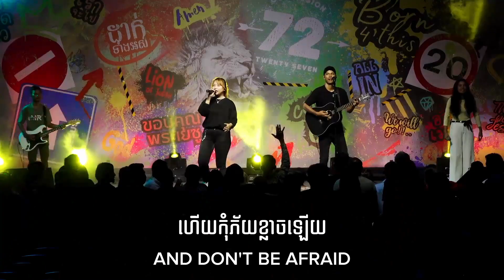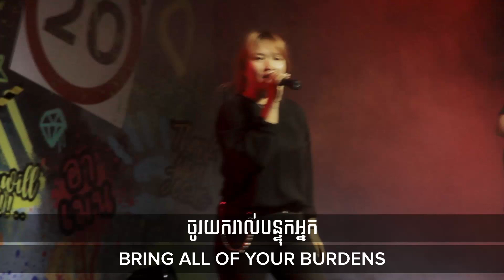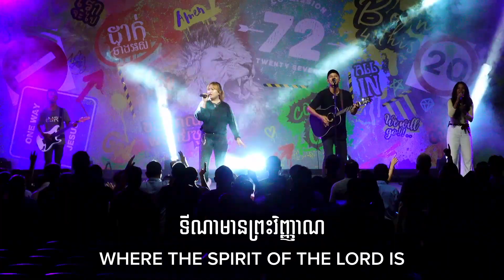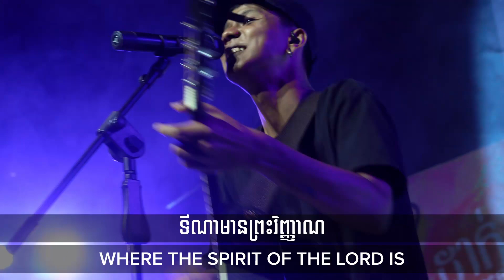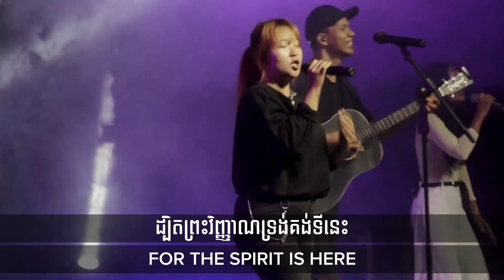FREEDOM | Khmer Version - By Thida | Freedom Church Cambodia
[Lyrics]
VERSE 1
Step out of the shadows, step out of the grave
Break into the wild and don't be afraid
ឈានចេញពីភាពងងឹត ឈានចេញពីក្នុងផ្នូរ
ហ៊ានឈានជំហានចេញទៅ ហើយកុំភ័យខ្លាចឡើយ

PRE CHORUS
Run into wide open spaces, grace is waiting for you
Dance like the weight has been lifted, grace is waiting
រត់ចូលទៅវាលដ៏ធំទូលាយ, ព្រះគុណនៅរង់ចាំអ្នក
លោតរាំដូចបន្ទុកបានធ្លាក់ចុះ, ព្រះគុណនៅរង់ចាំ

CHORUS
Where the Spirit of the Lord is, there is freedom, there is freedom
Come out of the dark just as you are, Into the fullness of His love
For the Spirit is here, let there be freedom, let there be freedom
ទីណាមានព្រះវិញ្ញាណព្រះអង្គ មានសេរីភាព មានសេរីភាព
ចេញពីភាពងងឹត ពីជីវិតចាស់ ចូលក្នុងក្ដីស្រលាញ់របស់ទ្រង់
ដ្បិតព្រះវិញ្ញាណទ្រង់គង់ទីនេះ ចូរមានសេរីភាព ចូរមានសេរីភាព

VERSE 2
Bring all of your burdens, bring all of your scars
Come back to communion, Come back to the start
ចូរយករាល់បន្ទុកអ្នក រាល់ស្លាកស្នាមទាំងអស់
ត្រឡប់មកជារួបរួម, ចាប់ផ្តើមសារជាថ្មី

BRIDGE 1
Chains will fall, prisons shake at the sound, of Jesus' name
Lives made whole, hearts awake at the sound, of Jesus' name
ច្រវាក់ផ្តាច់ គុករង្គើរដោយសម្លេង នាមព្រះយេស៊ូ
ជីវិតខ្ញុំ បានពោរពេញដោយសម្លេង នាមព្រះយេស៊ូ

CHORUS
Let there be freedom, Let there be freedom
ចូរមានសេរីភាព ចូរមានសេរីភាព